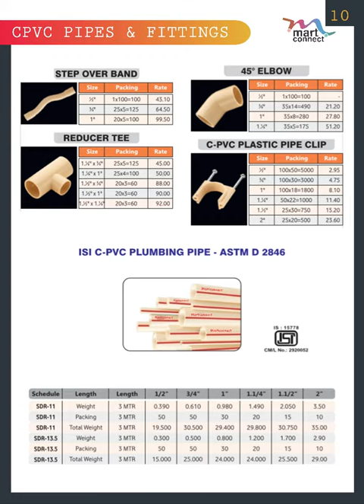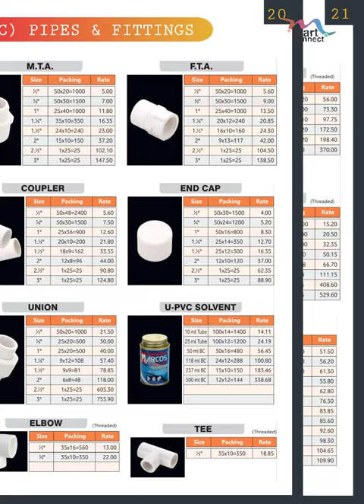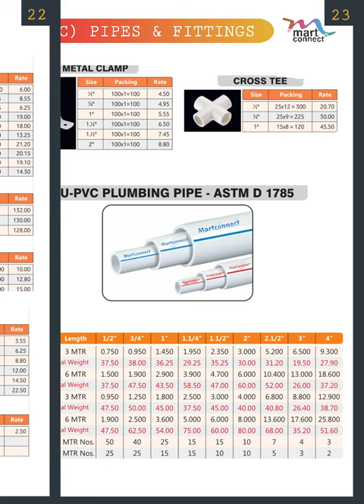Martconnect | CPVC Pipes | UPVC Pipes | Electrical Pipes and Fittings - ISI - Catalog